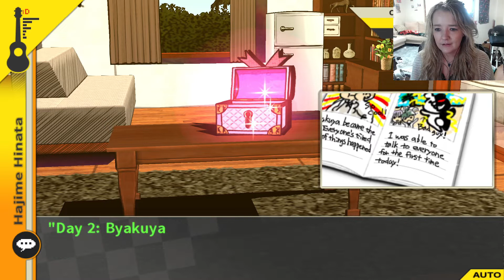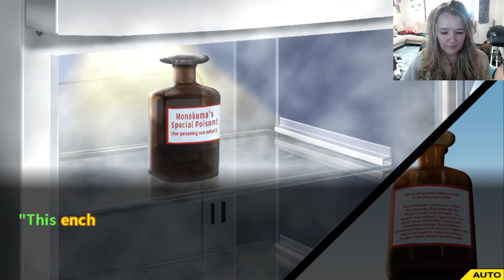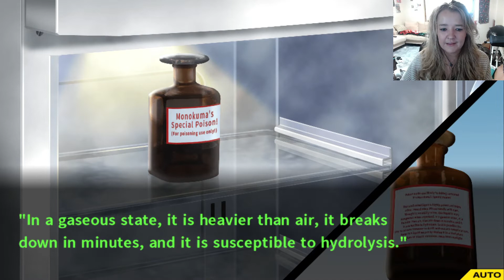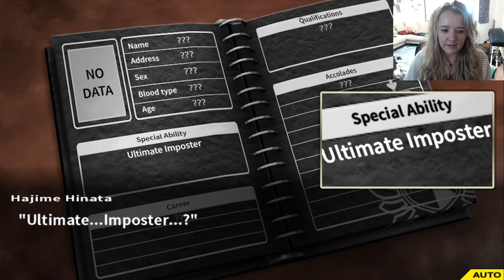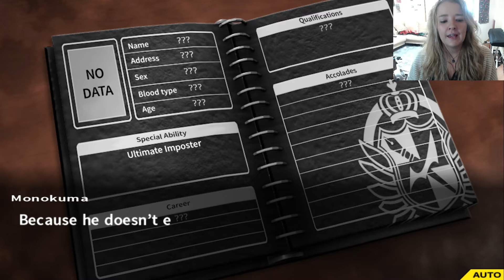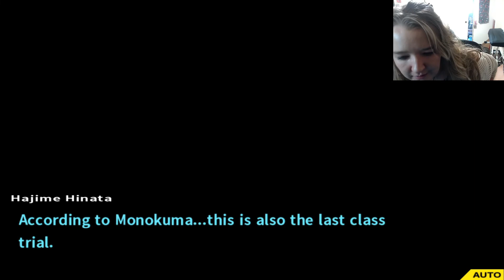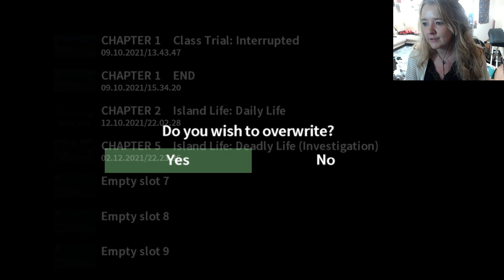Danganronpa 2: Goodbye Despair Chapter 5/ Deadly Life #2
Today in Danganronpa 2: Goodbye Despair Nagito is found dead in the most brutal way... so today we have to investigate!